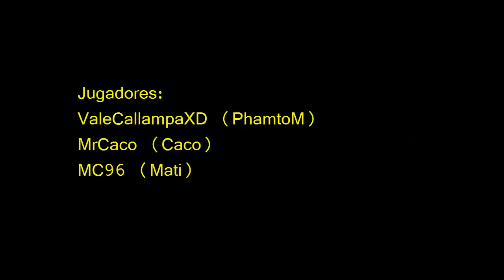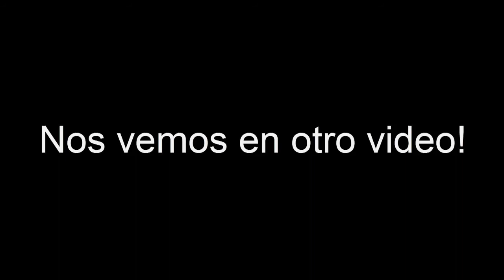LoL progresion. De malos a... no tan malos - parte 1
LOL es un juego muy leento y largo, no sería bueno para hacer un video de un juego completo, pero hay algunas jugadas que sí merecen un... reconocimiento